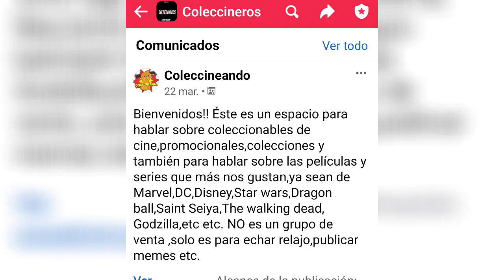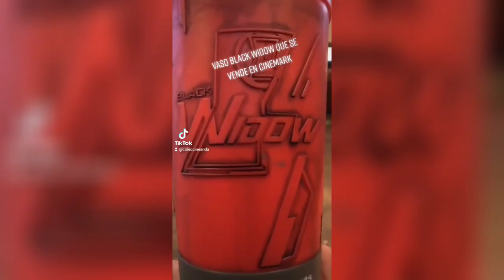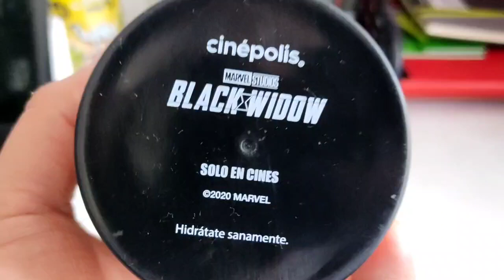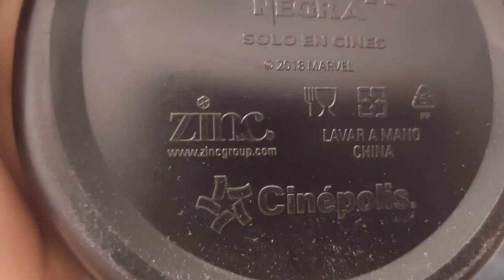Coleccionables BLACK WIDOW que NO llegaron a CINÉPOLIS o CINEMEX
🔴Estos Coleccionable de cine no llegaron a cines de nuestro país ,ni a CINÉPOLIS ni CINEMEX,la posibilidad si existía ya que quienes distribuyen estos artículos coleccionables son marcas que también le distribuyen a Cinépolis o Cinemex,son coleccionables muy chidos como vasos con figura o palomeras,los cines aquí en nuestro país trajeron buenos promocionales de cine pero no tan buenos como los de otros países.